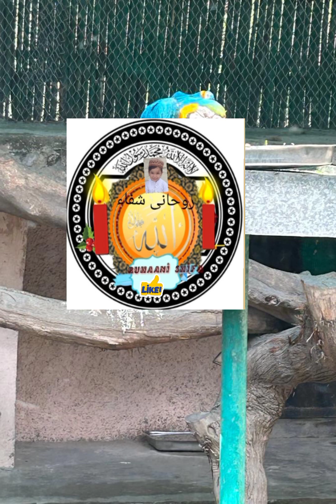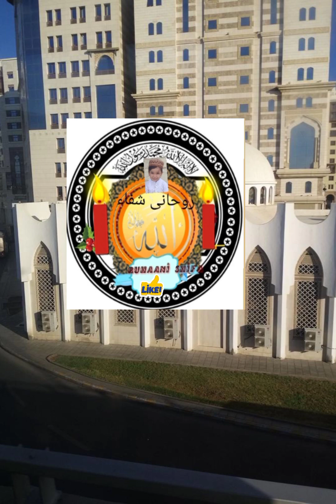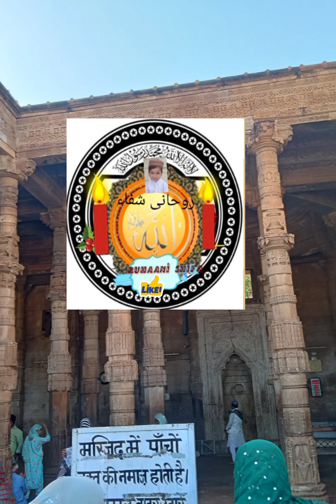ruqya#جنّات شیطان خبیث جادو سب پناہ مانگیں گے#۔ शैतान ख़बीस जादू जिन्नात पनाह मांगें vidio islamik#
madina madina